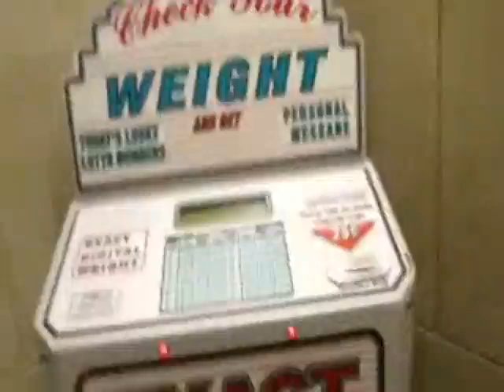Monday, September 27th, 2010